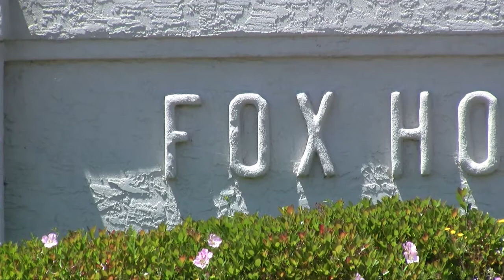Gary Winzeler has a NEW Listing and OPEN HOUSE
305 Fox Hollow will be Open Saturday from 1pm-4pm 5/8/2010. Stop by and see this Normal Sale that is ready for move in.  Distributed by Tubemogul.